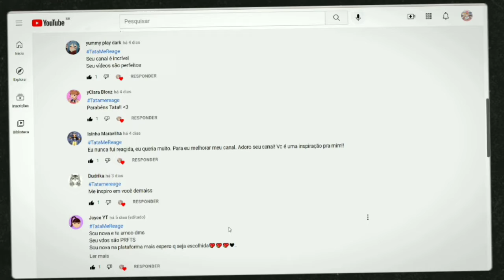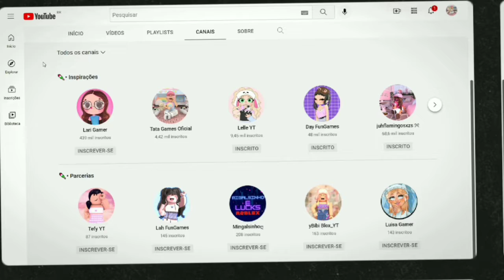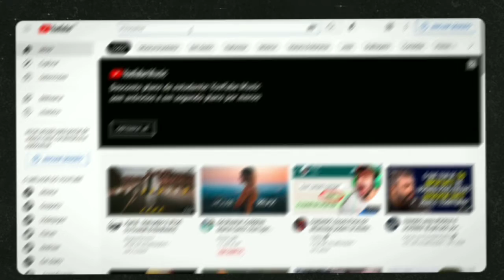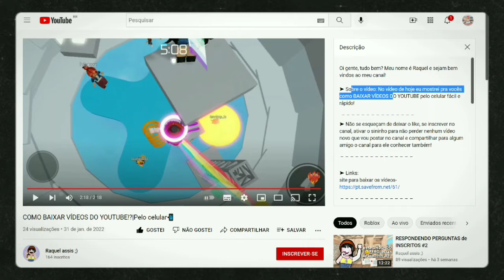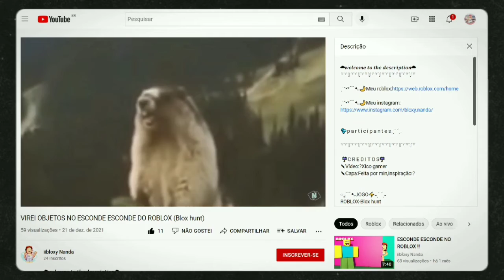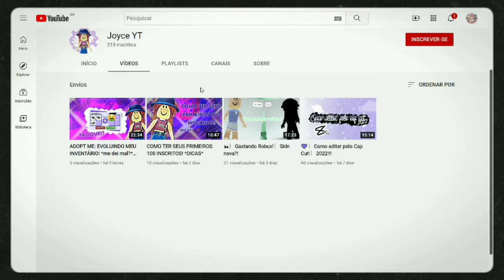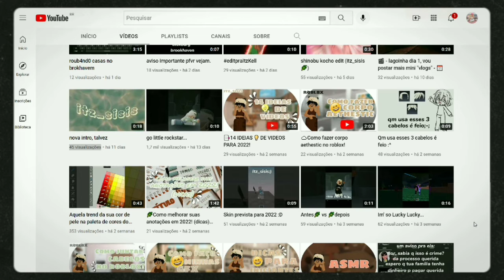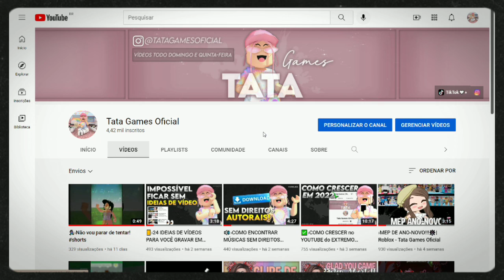›REAGINDO a CANAIS de INSCRITOS!! #14 - Dicas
↪No vídeo de reagindo a canais de inscritos de hoje, escolhi quatro canais diferentes para reagir e dar minha opinião sobre com base na minha experiência como YouTuber.

↪🔨Contribua com o canal com a autorização do seu responsável - (Administrado pelo meu responsável)

↪🖇️Créditos: A todos que fizeram!

Roblox: TataGames7890

↪▪️Canais Parceiros:

@Lay Blox
↪🪐Link Citado:
₊˚・꒰`🪄`₊๑Nunca desista dos seus sonhos!

Tata Games Oficial~